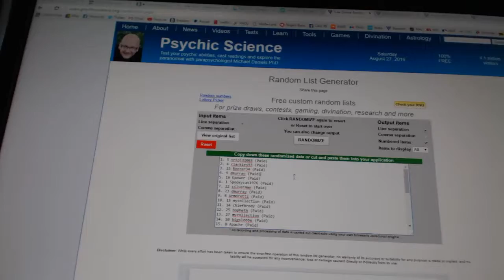C&C GB#6368 - Multi Randoms